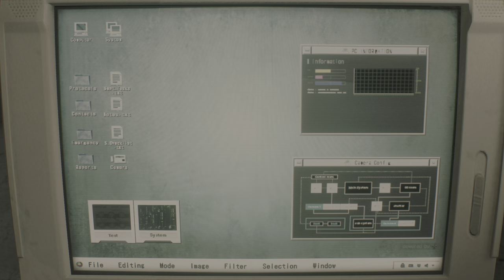[4K] RESIDENT EVIL 2 REMAKE Walkthrough Gameplay - INTRO (LEON) | XBOX Series X